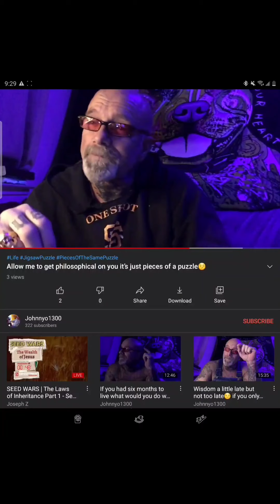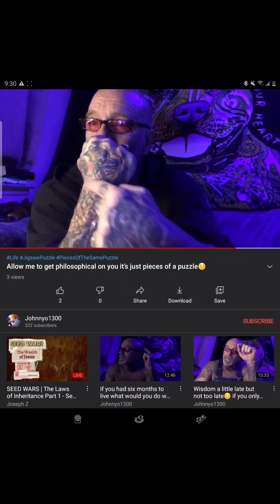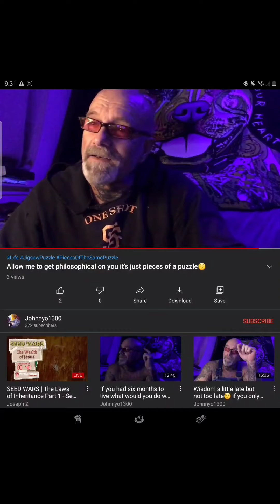Awesome Concept.. ¿Where Did You Steal It From?👨🏿‍🏫| INFJ Explains Series 44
0:00 - 3:02 Awesome Concept
3:03 - 3:14 ¿Where Did You Steal It From?
Exaggerating my idea's still won't make you an INFJ no matter how hard you try🥂
But yall believe anyone who say they're an INFJ tho 🤷🏿‍♂️